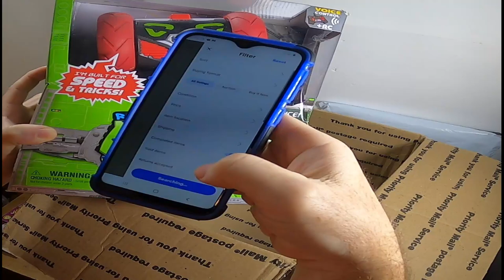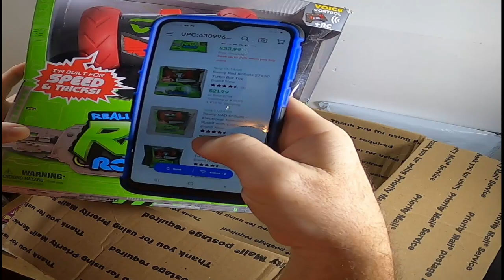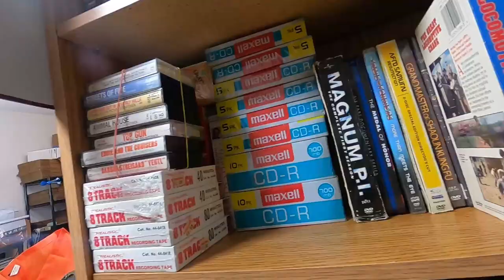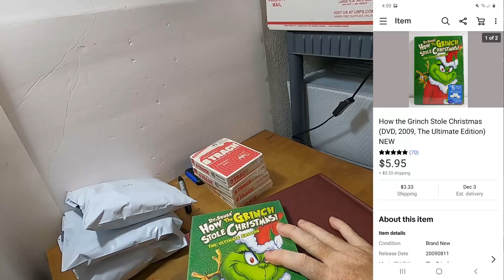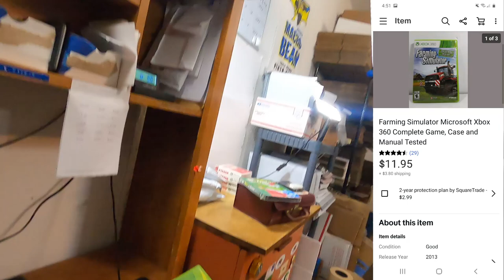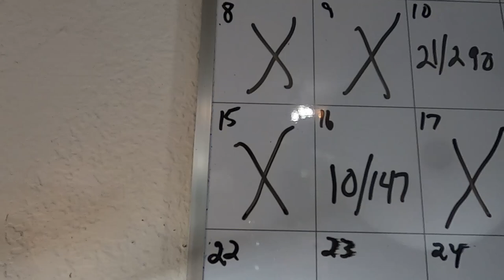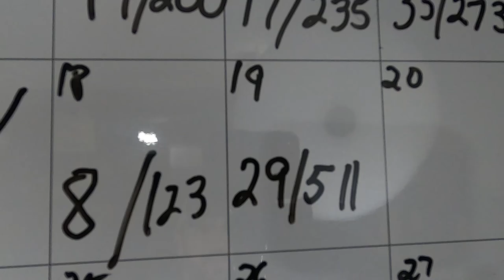Unboxing Chain Mail From Other Reselling Youtube Channels!